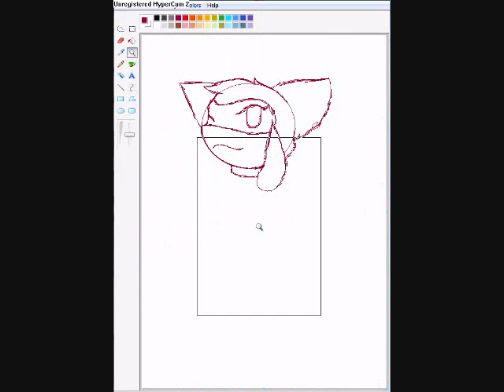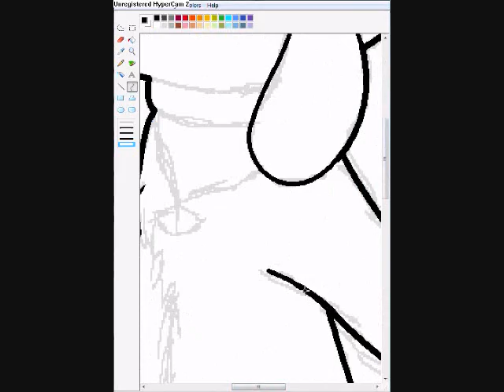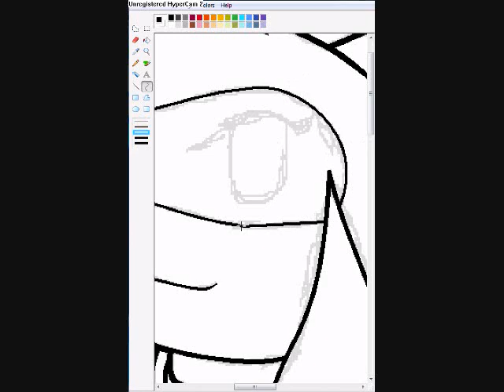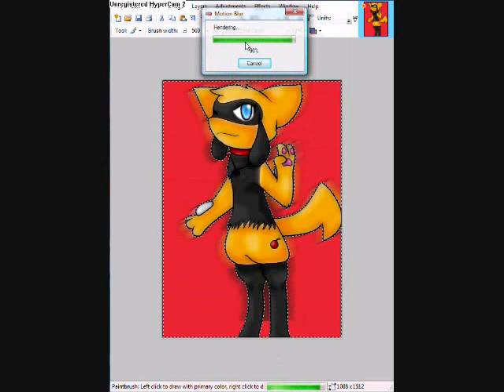Speedpaint For Eevee552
Contest prize numba 1 X3

Song- Leave out all the rest

Character- Eevee552

Speedpaint & art- Me